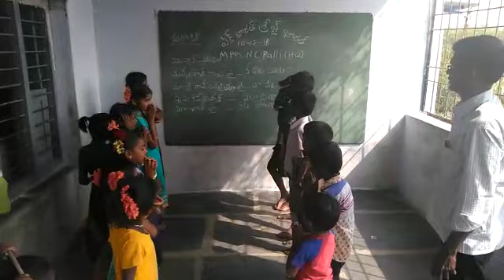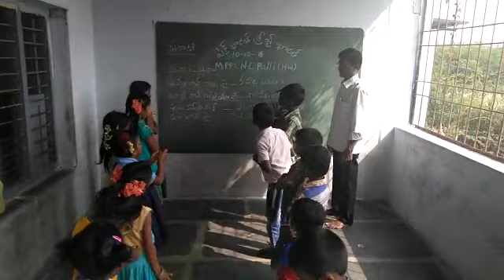Ek Bharat shereste Bharat Marathi language at MPPs Nallacheruvupalli Hw,Vemula mandal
MPPs Nallacheruvupalli Hw,Vemula mandal,kadapa